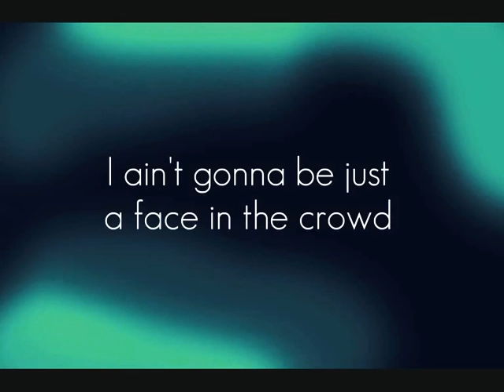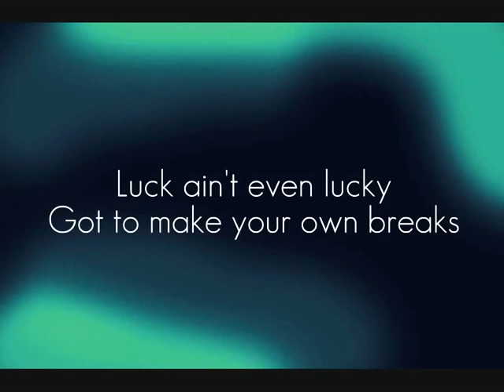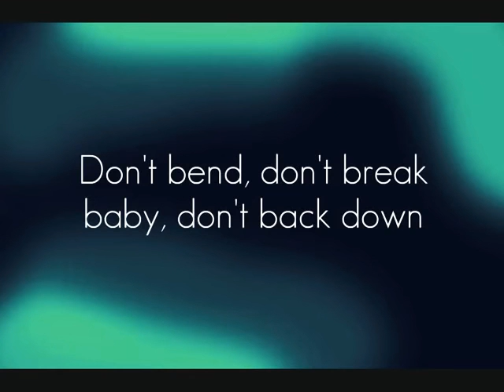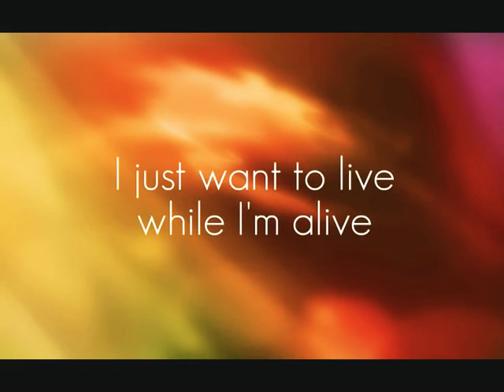It's my life - Bon Jovi(lyrics)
IT S MY LIFE BY BON JOVI LYRICS-(You2Audio.Com).mp4